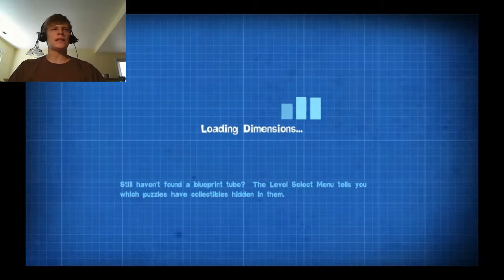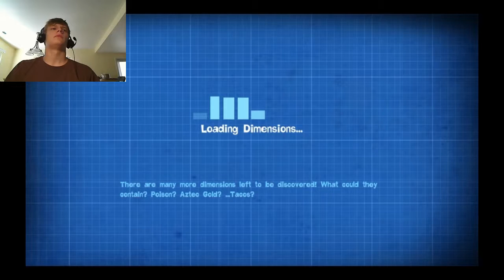Quantum Conundrum: Generator 2 down :D (part 8)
We met some creepy robots today :X

I named them.